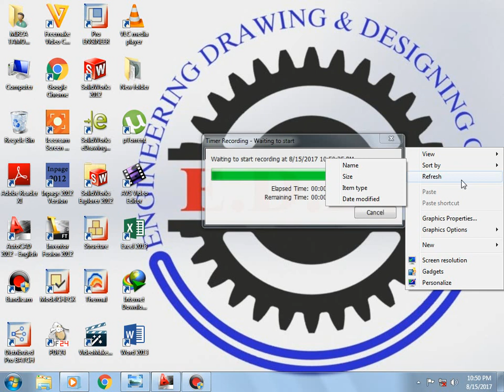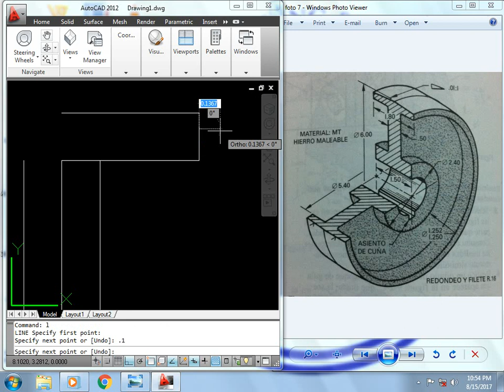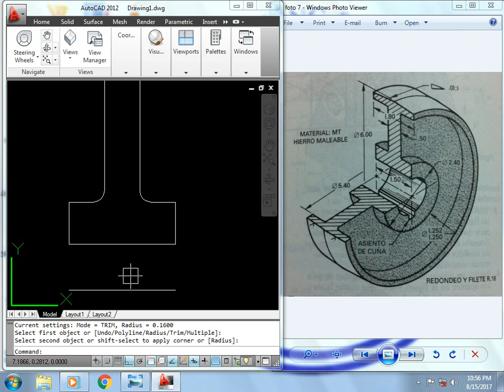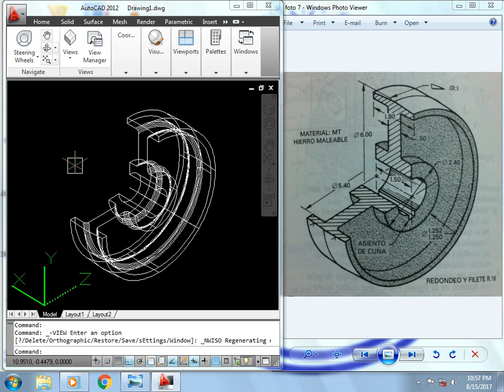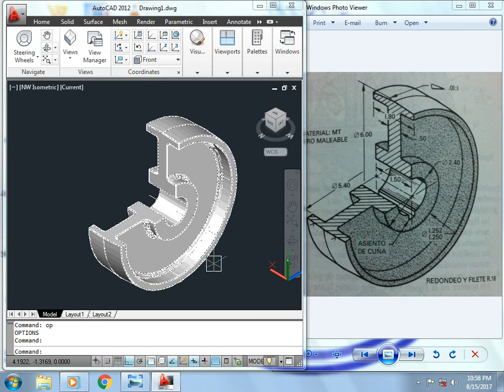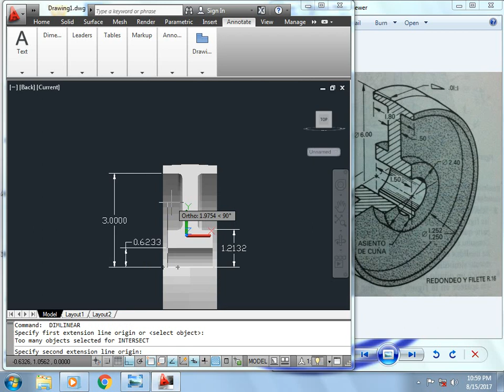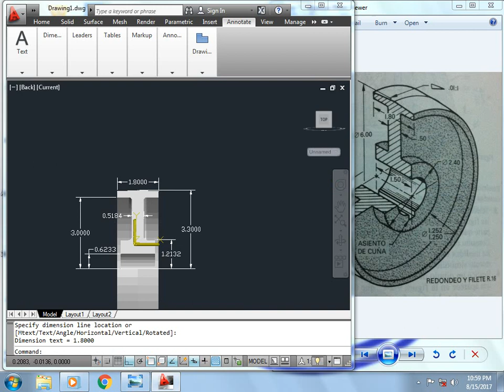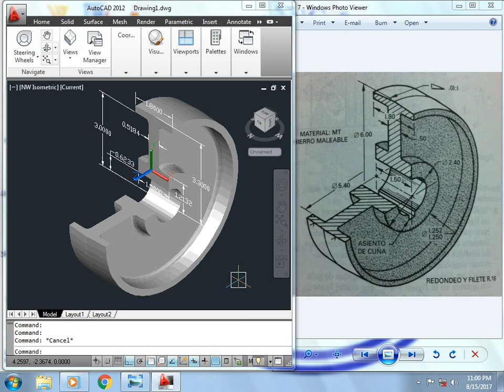How to Model 3D Wheel in Auto CAD EXERCISE # 44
Auto CAD Training & Tutorials. This is video related to Auto CAD training course. This channel Engineering Drawing & Designing Center is provide good lesson related to Auto CAD. This training is very best.
So we have provide detail of commands and using method in this Video tutorial. We will do solve engineering drawings problems. We will provide 2D & 3D Drawings related all engineering filled just like that Mechanical, Civil, Electrical, Auto-Mobiles & Architectural.
Tutorial: 3D Model
Drawn by Mirza Tamoor Baig
Facebook Page: Engineering Drawing & Designing Center